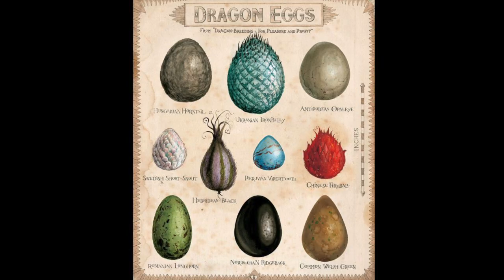Five hundred pictures and a summer break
Once Upon A Picture - Summer 2017